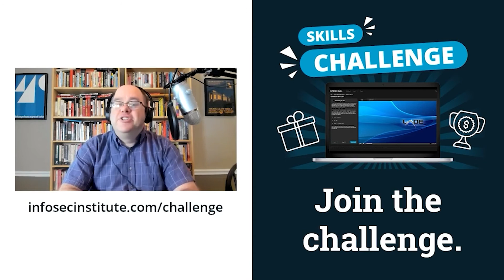The importance of vendor-neutral learning | Cyber Work Podcast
Infosec Skills author Mike Meyers of Total Seminars discusses three foundational certifications, including Security+. Is it too technical? And learn why vendor-neutral learning is so important.